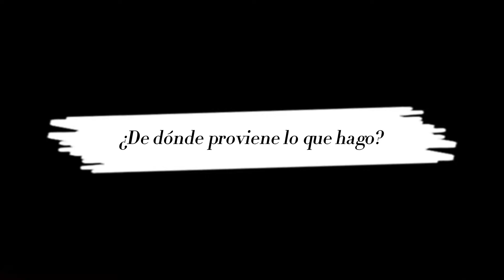Santos Moreno / AYM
Santos Moreno (Monterrey, N.L. 2001)
Una de sus mayores preocupaciones es la constante de reflejar el lugar y la sociedad que lo vio y obligó a cambiar. En este sentido, la memoria juega un papel importante porque él mismo vio cambiar a su ciudad. Los procesos que él denomina ´´violentos´´, que realmente significa el choque de dos fuerzas opuestas cualesquiera, pueden ir desde sentimientos encontrados dentro de una persona, hasta los cambios que sufre la ciudad por acción de un tercero. Violencia es tanto rayar con una punta afilada un banco de madera, como entrar en conversación por lo que se cenará esta noche. La memoria se genera a partir de procesos violentos, desde el cambio de la plasticidad cerebral hasta las acciones de las que nosotros tomamos responsabilidad para la memoria. Santos intenta guiarse como una persona no violenta en sociedad, pero se reconoce como una persona violenta en a la hora de su producción Artística. Desde esta perspectiva, tiene sentido que el grabado y la escultura sean sus medios predilectos porque conllevan el empleo de la violencia para el cambio de estado de la materia que manipula. Memoria y violencia componen el universo que él explora.

Actualmente, Santos Moreno ha participado una única vez en una exposición colectiva en la biblioteca de la Facultad de Artes Visuales de la Universidad Autónoma de Nuevo León, proyecto planeado y desarrollado por estudiantes de la misma institución.